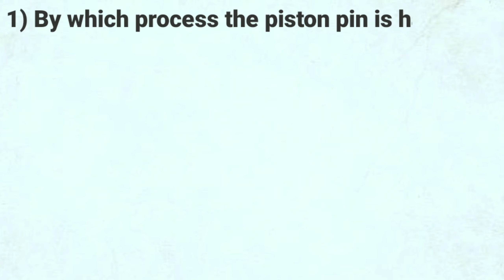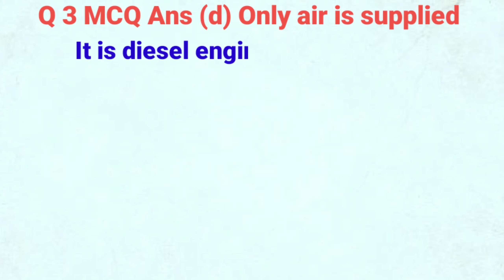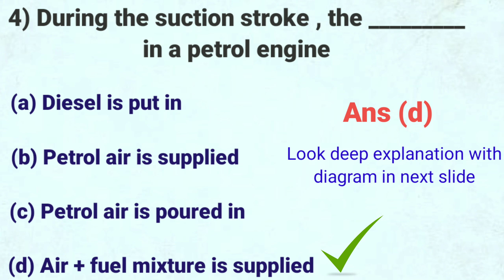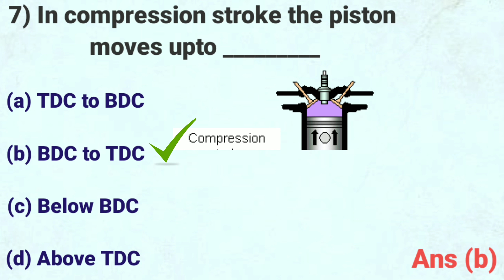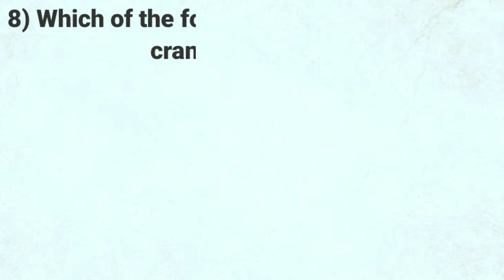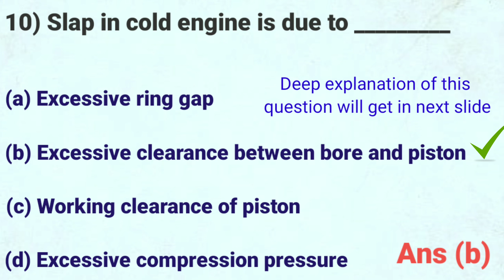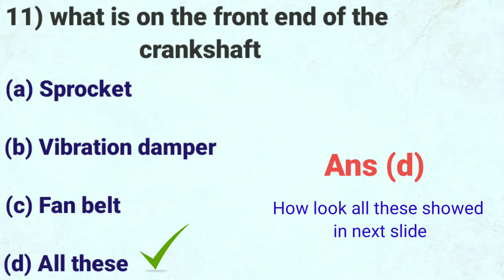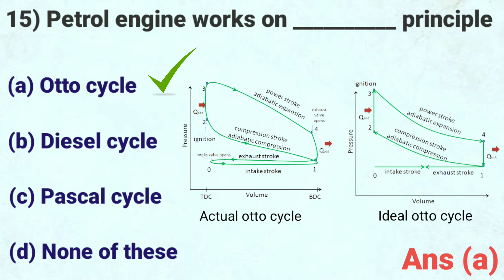Diesel Mechanic Theory Objective Question And Answers | Diesel Mechanic Theory Mcq Question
In this video I mentioned some important diesel mechanic theory objective questions and answers , which will helps to you crack all technical & competitive exams as well as interview and others technical student also can preferred , who interested in it for enhance or hike their knowledge , so watch till the end.